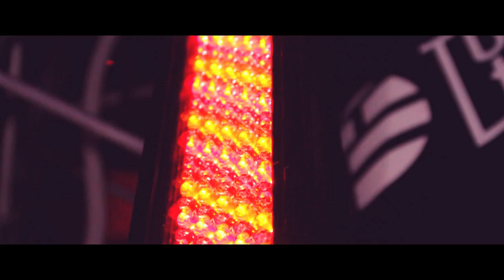GlobalStudentParty @ Tuning Hall 14.02.15 | official aftermovie